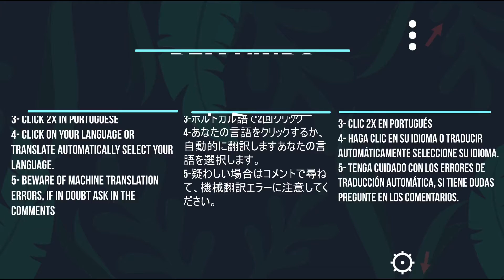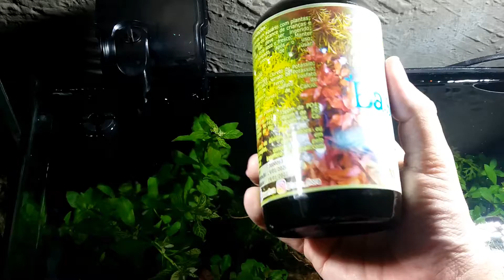🔴Montei AQUÁRIO PLANTADO LOW TECH BARATO E FÁCIL (MONTAGEM DE AQUÁRIO) |Mr. Betta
🌿🐠No vídeo mostro o passo-a-passo da montagem do aquário plantado low tech de Ramirezis. É um aquário pequeno, simples, fácil e barato que é acessível a todos os iniciantes que estão começando no hobby. Falo também do processo de ciclagem e quais passos se deve tomar pra ter uma ciclagem bem sucedida.